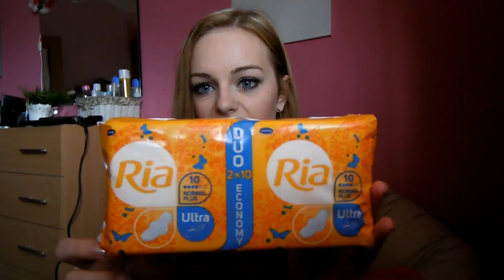Včerejší nákupy.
1. Kolik ti je ?
 • Je mi 20 let.
2. Kde upravuješ videa ?
  • Používám AVS Video Editor 6.1
3. Na co točíš ?
4. Kde bydlíš ?
 • Kraj Vysočina
5. Na jakou chodíš školu ?
 • Vystudovala jsem Hotelovou školu obor Hotelnictví
6. Kde upravuješ fotky ?
 • Photoshop
7. Jakou barvu na vlasy používáš?